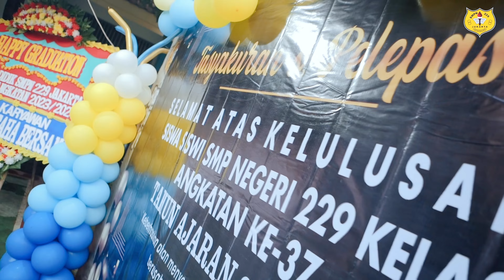CONTOH EDITING VIDEO CINEMATIC WISUDA SMPN 229 JAKARTA: PEMENANG LOMBA PANTOMIM BY SESCO PHOTOGRAPHY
MāsyāAllāh tabārakallāh
𝟷sᴛ ᴠᴇɴᴅᴏʀ ᴡɪᴛʜ 𝐒𝐚𝐦𝐞𝐃𝐚𝐲 sʜᴀʀɪɴɢ ᴘʜᴏᴛᴏ sᴇʀᴠɪᴄᴇ